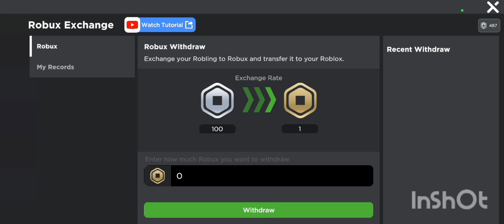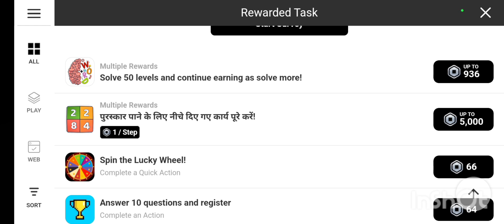how to play "blox world"